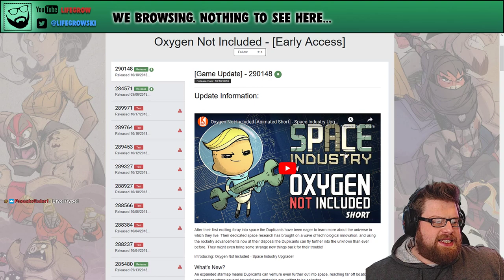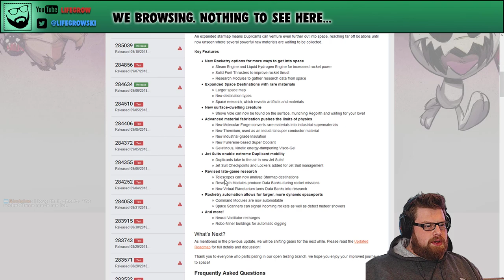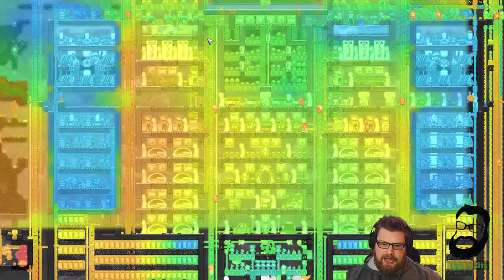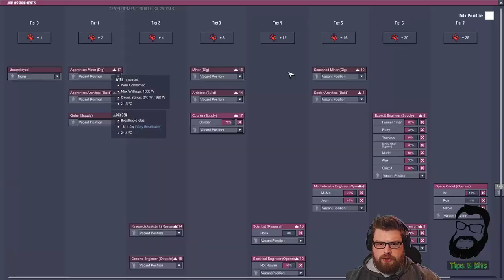ONI SPACE INDUSTRY UPGRADE - JET SUIT TROUBLES #93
We're back in the mix of OXYGEN NOT INCLUDED - this time on the Space Industry Upgrade - focusing on more rocketry gubbins, and some interesting changes to materials.